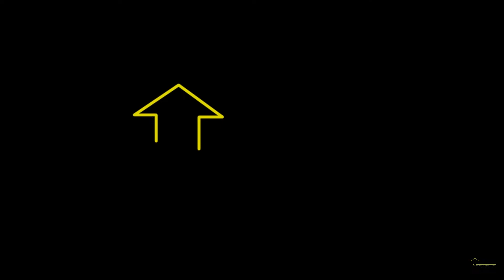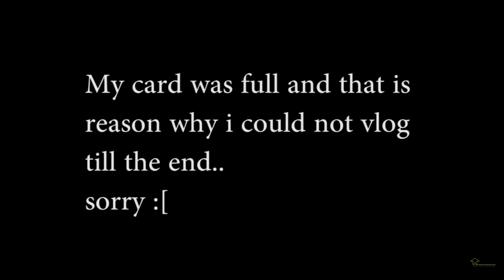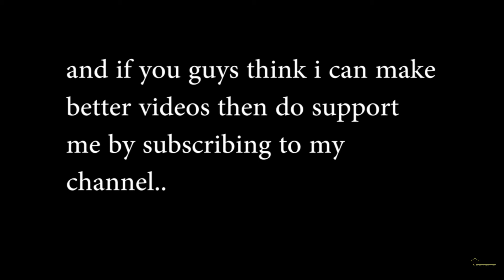Evening chai ride | Bally to Belgharia exp. way | weekly vlogs | vlog 1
The video is all about a shot evening chai ride with my friends..its a simple vlog covering the belgharia express way up and down that's it.
And through this video i started my weeky vlogs in which i will manage to upload two videos each week on my channel so for that do support me by subscribing to my channel..

Gears i use:
Helmet- MT helmets
Gloves- pro biker riding gloves
Action camera- SJ5000 X Elite wifi